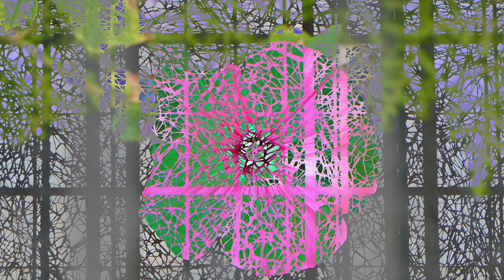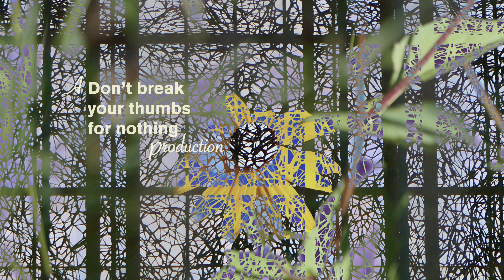Souls Walk (Music for Films)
Music for Films & other Amusements